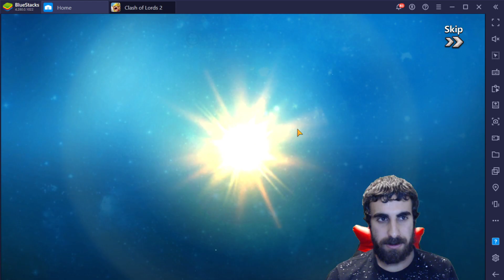Clash Of Lords 2 More 10x Hire!!!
New To Clash Of Lords 2 use my code to get some free jewels: 81862620

Download line app and add GamingKurd to get invite to the clash of lords 2 group. Lots of high level players in ready to help you and it will be a blast to have you.